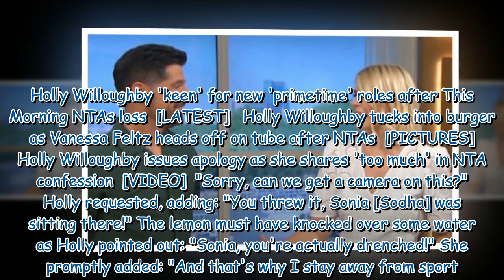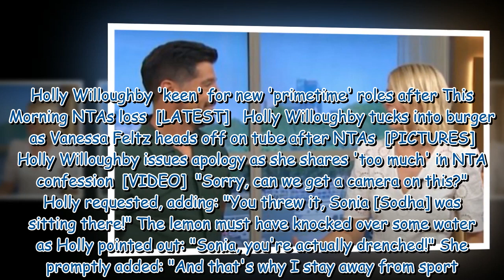Holly Willoughby screams after This Morning descends into chaos